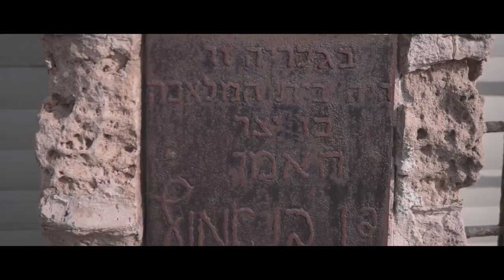BELLY OF THE WHALE // Why we get stuck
We make choices that lead us in the wrong direction and end up stuck in difficult situations. The way out is to seek God's direction and to find out where we disobeyed in the first place.